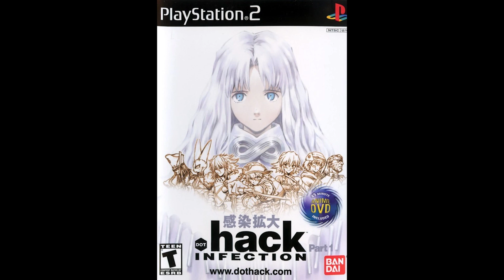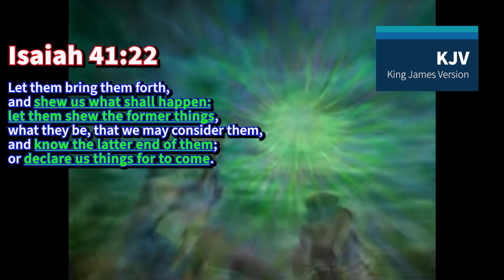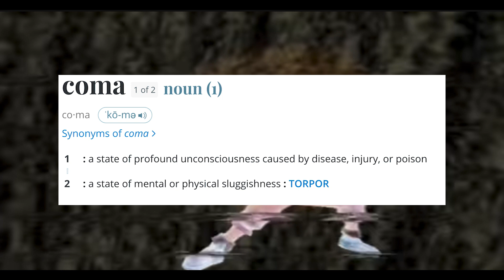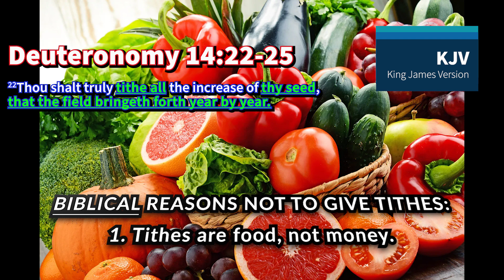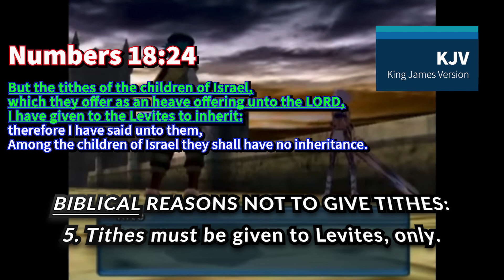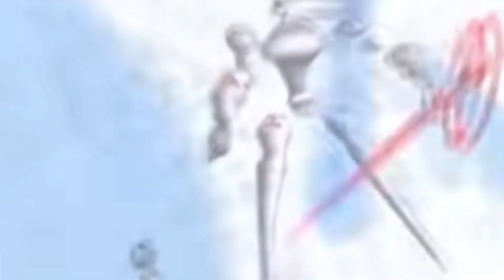.hack//Infection - Bible Reference: Book of Twilight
An old Playstation 2 game, called .hack//Infection, has a few biblical references we can use for our stories. One of which is the Book of Twilight that Aura gives to Orca.

In this video, we'll find out how the Book of Twilight works as a reference and how we can see the same effects in the real world.

00:00 - Welcome to Lamech's Effects
00:29 - Book of Twilight
01:28 - In The Land of Twilight
03:09 - Salvation or Destruction
07:15 - Like, Share, and Subscribe (and comment)